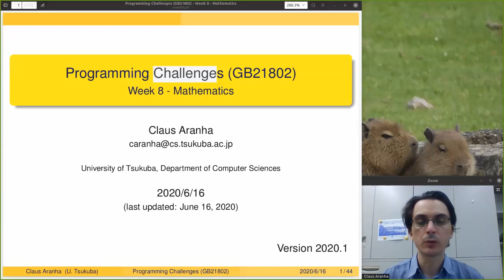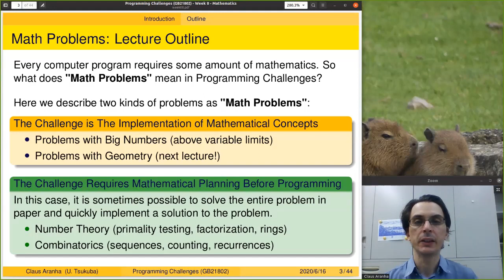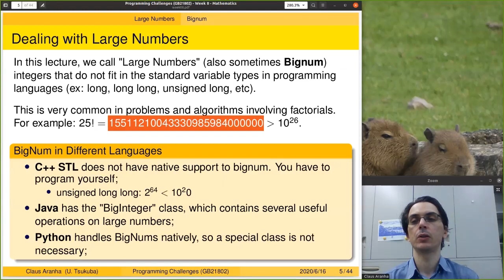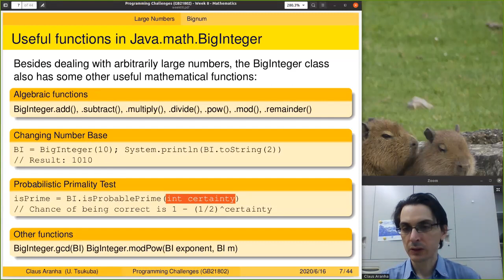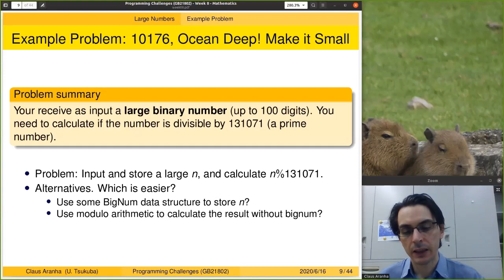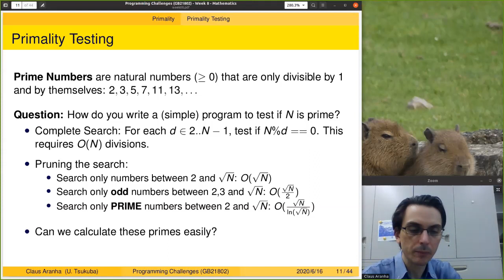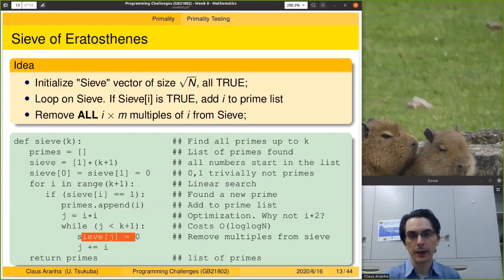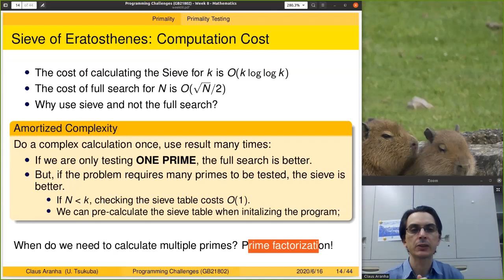Programming Challenges, Week 8, part 1: Mathematics